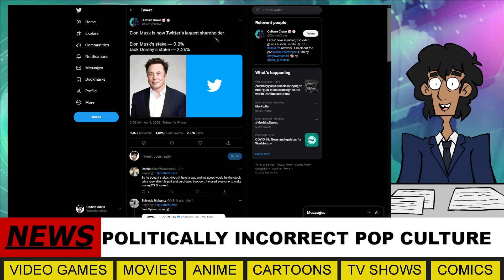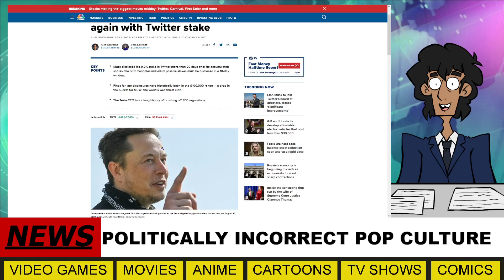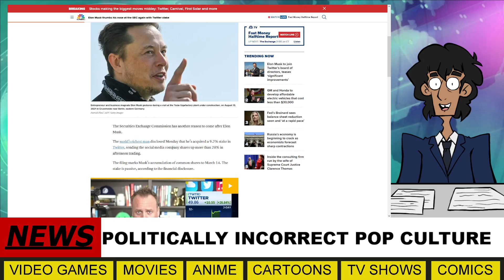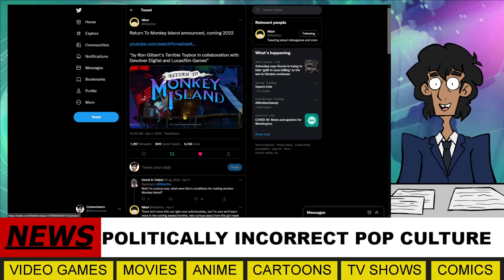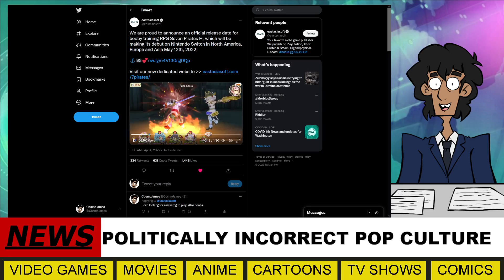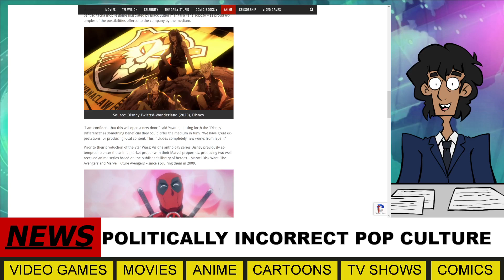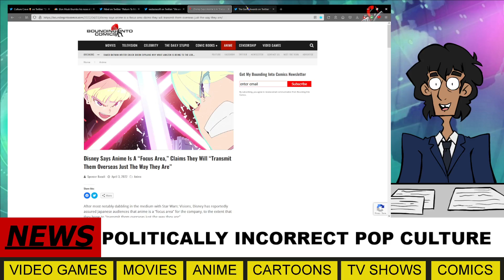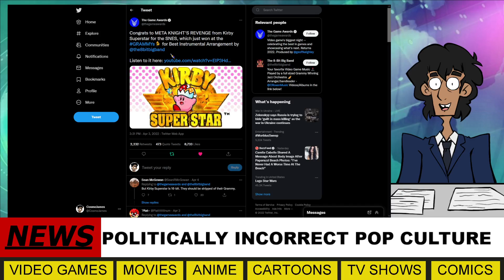Elon Musk Does Something Crazy And Kirby Takes A Big Win For Video Game Music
Politically Incorrect Pop Culture ep.37
Let's talk about news from every part fandom. With a side of bias and honesty.

Minds: @cosmojames

(Chapters)

00:00 - intro
00:16 - Elon cross Twitter
03:19 - More Monkey Island
05:23 - Pirate RPG
07:21 - Diseny and anime
11:11 - Kirby's big win!